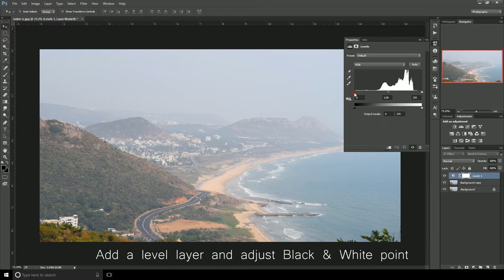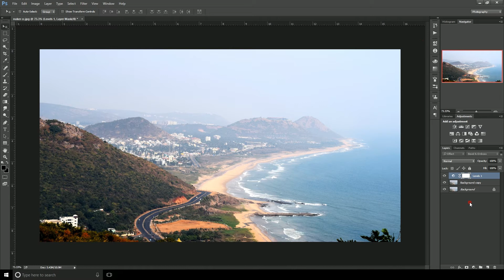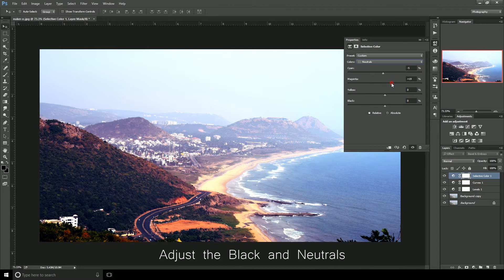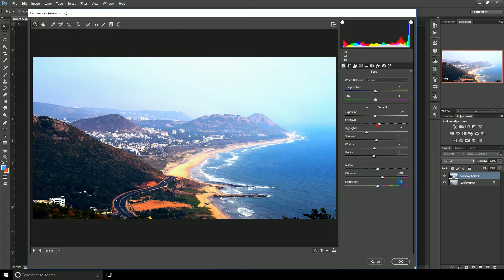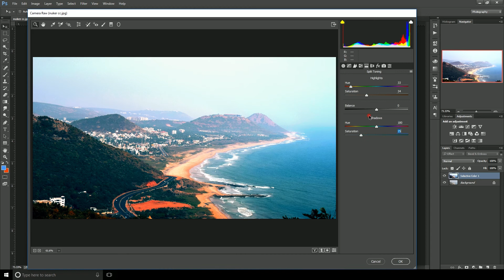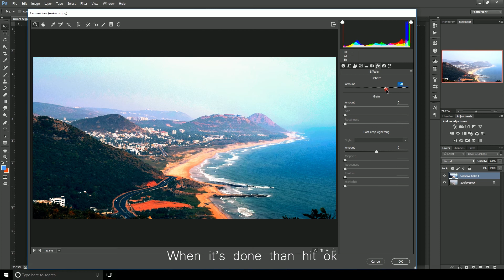Edit your Landscape Image - Photoshop Tutorial 2017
What's up guys!In this tutorial, I'm going over How to Edit your landscape phtos using photoshop cc ! and i will also show you how to get best OutPut !
Hope you guys dig it!